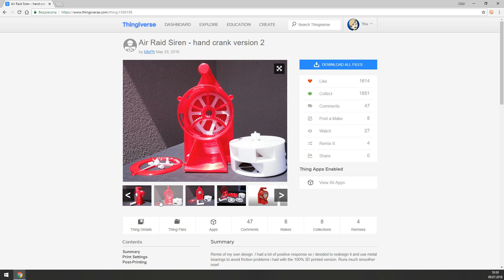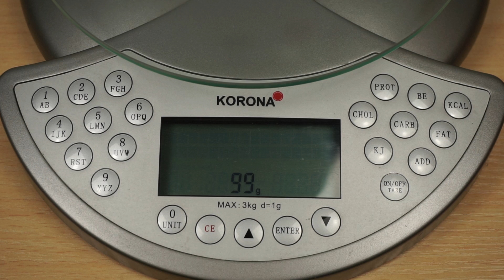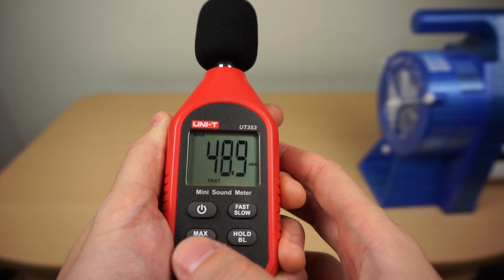PRAWDZIWA SYRENA ALARMOWA Z DRUKARKI 3D! - MyProdżekts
Prawdziwa Syrena Alarmowa, którą może wykonać sobie każdy posiadacz drukarki 3D!